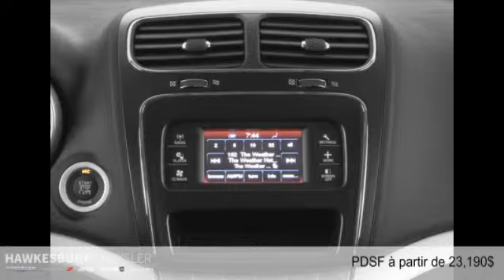Dodge Journey 2015 à Hawkesbury (près de Gatineau et Ottawa)